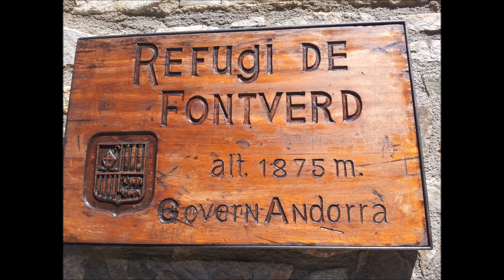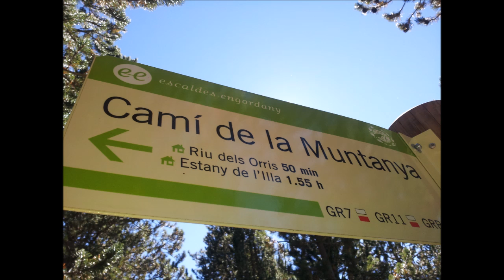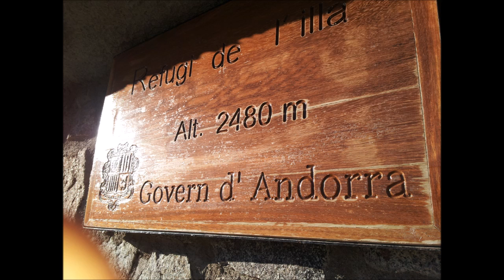Cami de L'ossa - Andorra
Ruta de senderisme en andorra de 36km y unos 2123 mts de desnivel sin contar el pic d'ensagents (2857mts) y el pic alt del griu (2876mts)